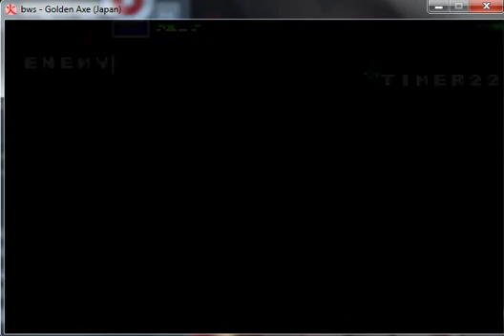Golden Axe - WonderSwan Color Bandai - emulador bws 1.0 - probado Windows 7 x64